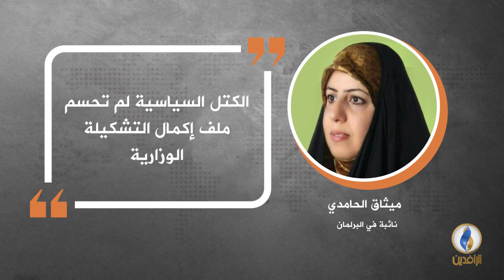في دقيقة .. أبرز التصريحات الصحفية ليوم الأربعاء